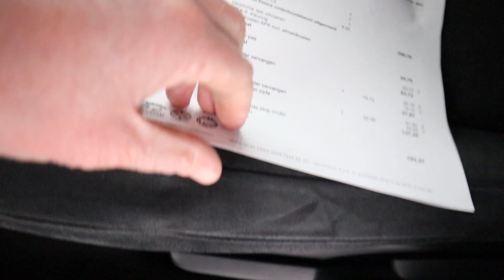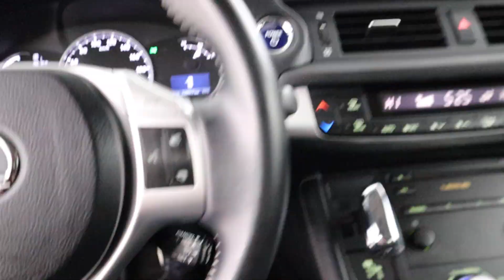Lexus CT 200h Business Line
Hybrid, Climate, Navigatie, Topconditie